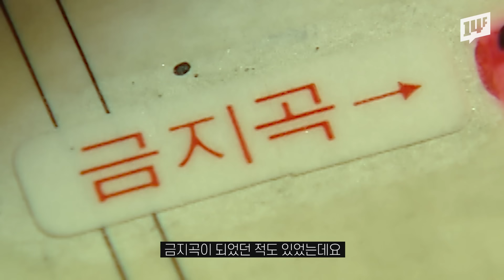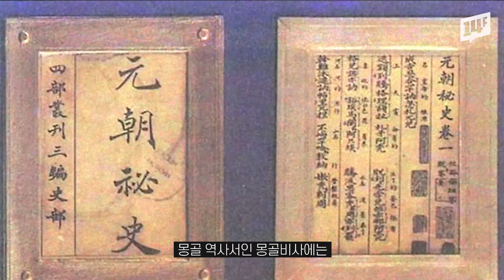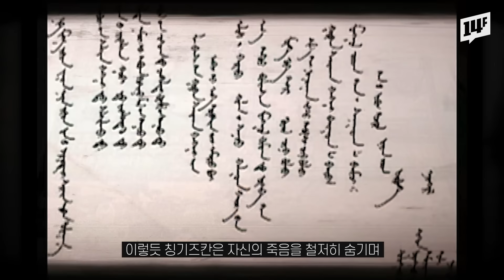무덤을 찾으면 저주받는다? 세계의 정복자 칭기즈칸의 무덤 / 14F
13세기, 아시아를 넘어 유럽에 이르기까지 인류역사상 가장 넓은 지역을 지배한 몽골제국
 그 시작은 세계의 정복자 칭기즈칸에서부터 시작됐는데요. 왕 중의 왕 혹은 끔찍한 학살자로 불리며 극과극의 평가를 받는 칭기즈칸이지만 그가 남긴 역사에는 한가지 풀리지 않는 의문이 있습니다. 바로 800년이 지난 지금까지도 찾을 수 없는 칭기즈칸의 무덤이죠. 무덤에 대한 어떤 단서도 없고, 그의 무덤을 찾으려 한다면 저주를 받는다는 소문까지 있다는데…그렇다면 우리는 왜 칭기즈칸의 무덤을 찾을 수 없는 걸까요?
숨겨진 보물들의 미스터리한 전설을 파헤치는 인디아나준스

💌14F 뉴스레터의 new 사원이 되어주세요!